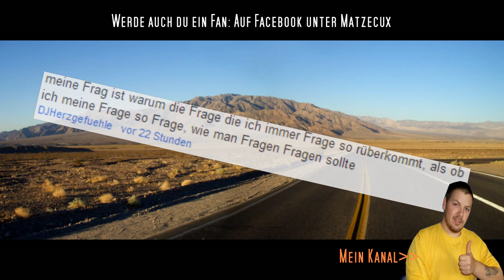AUFLÖSUNG #5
Matzecux - Auflösung #5

Hallo alle zusammen und schön das ihr eingeschaltet habt, hier bei mein Video .
In diesem Video seht ihr nun die Auflösung von ( Stelle Mir Deine Frage #5 ) . Es gab schon einige Fragen aber ich habe nun ein paar von euch rausgesucht und beantwortet. Dies ist nun auch das letzte Video von ( Stelle Mir Deine Frage und Die Auflösung )

Viel Spaß nun beim anschauen,